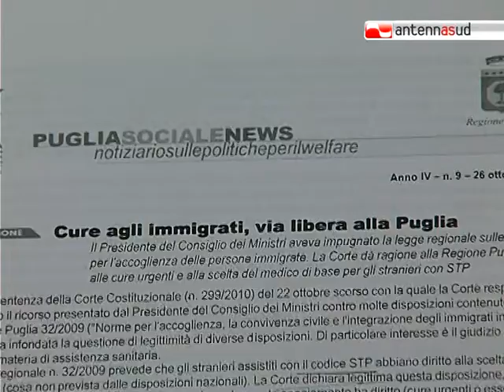TG 29.10.10 Bari, vaccino antinfluenzale anche a rom e senza fissa dimora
Vaccini antinfluenzali anche per i cittadini senza fissa dimora, rom e minori stranieri. Ludovico Abbaticchio, assessore al welfare del Comune di Bari, ha organizzato un incontro tecnico per pianificare la campagna nel capoluogo.